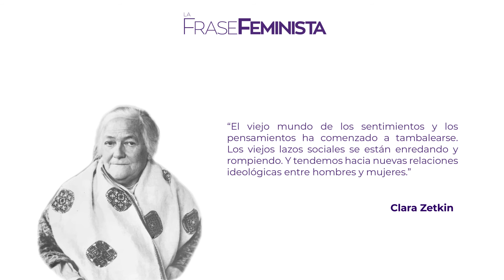Frase Feminista ClaraZetkin